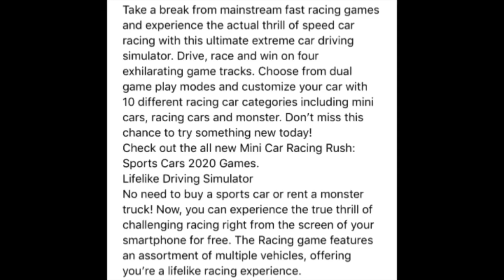December 17, 2019